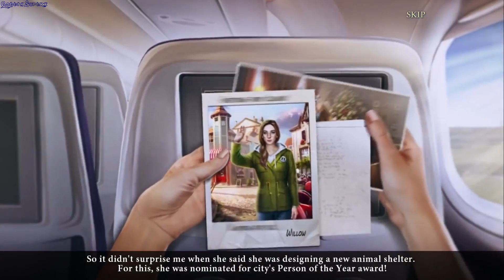Edge Of Reality 5 Great Deeds gameplay - GogetaSuperx